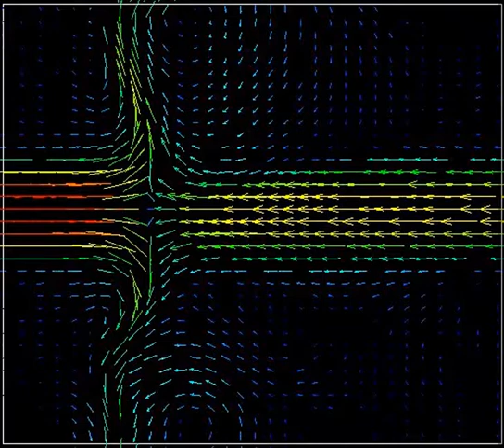Flow inside CIJR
LES CFD simulation